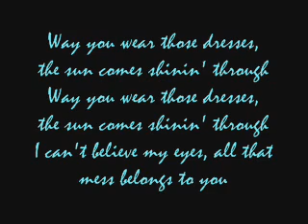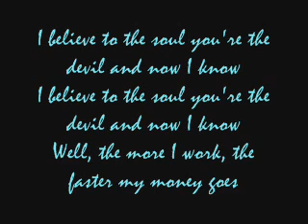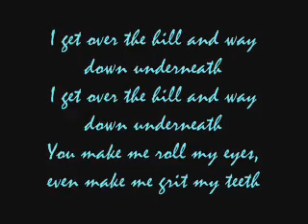Shake Rattle and Roll.wmv